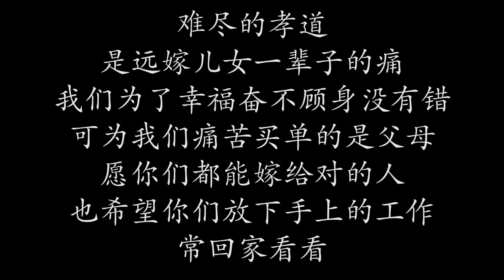母亲来城里看女儿却遭到女婿刁难，女儿出差回来，上来就是一巴掌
【请放心，本视频是一部原创拍摄的短剧，没有任何不良行为。】 母亲来城里看女儿却遭到女婿刁难，女儿出差回来，上来就是一巴掌 请放心，本视频是我们精心制作的原创短剧，没有任何不良行为。